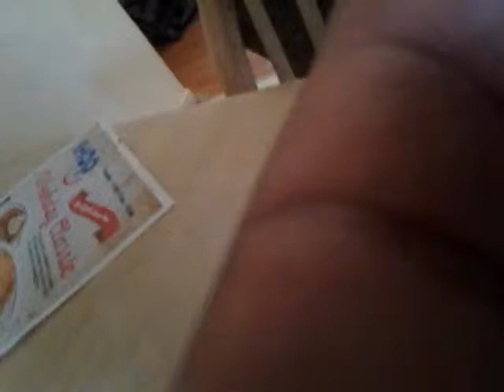Im wearing rey mysterio mask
Sorry about my upside down gameplays